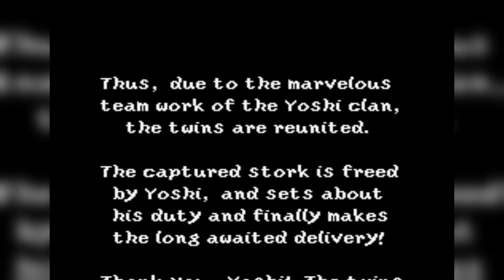Super Mario World 2 Yoshi's Island Stream Highlights #4: Finale